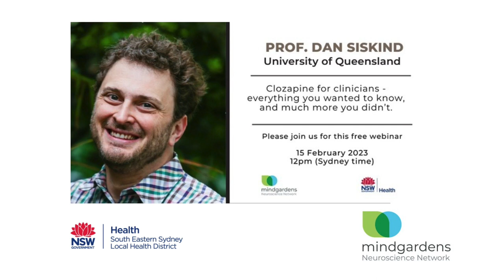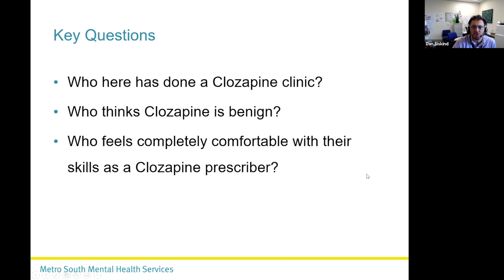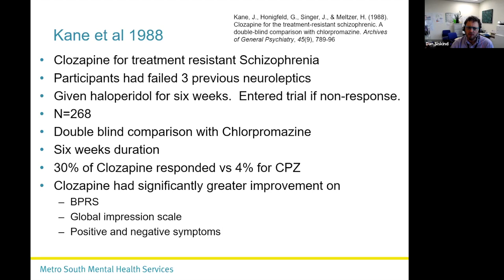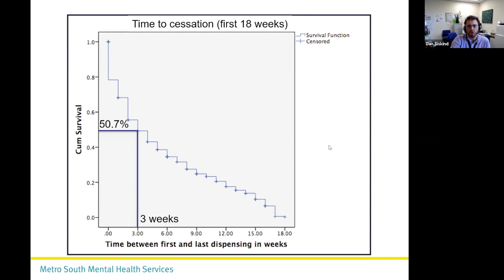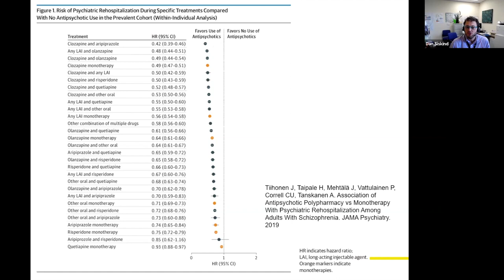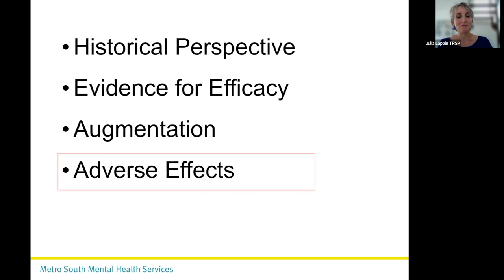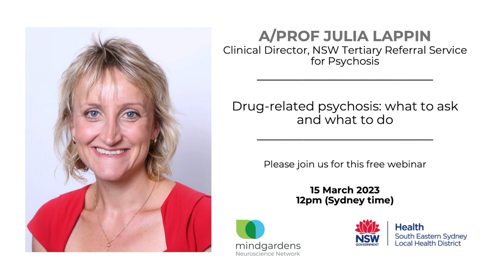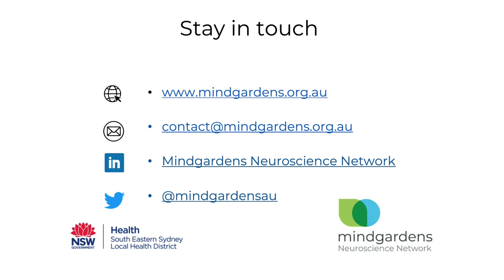Mindgardens Tertiary Referral Service for Psychosis Webinar: Prof. Dan Siskind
Webinar 1: 15 February 2023.

Professor Dan Siskind trained as a psychiatrist in Australia and the USA. He works as a psychiatrist in Brisbane, supporting people with treatment-refractory schizophrenia. His research interests include treatment-refractory schizophrenia, clozapine and the physical health comorbidities associated with schizophrenia. Professor Siskind has authored more than 200 publications and been awarded $41 million in competitive research grants, including more than $6 million as chief investigator.

In this well-attended inaugural event, Professor Siskind presented a comprehensive update on the latest international research in clozapine prescribing, and answered clinicians' questions about weight gain, drug interactions and other issues.

WEBINAR LEARNING OUTCOMES:

To understand why clozapine is prescribed and the risks and benefits for consumers;
To be better able to advocate for consumers in the management of clozapine adverse drug reactions.

About the Tertiary Referral Service for Psychosis

The Tertiary Referral Service for Psychosis (TRSP) is a NSW statewide service providing individualised therapeutic recommendations for people living with complex psychotic disorders.
It is NSW’s only specialised psychosis referral service and is setting new benchmarks for the quality of clinical care in public mental health services, combining expert clinical assessments and treatments with professional education and training in higher level clinical skills, family and community engagement, and clinical effectiveness and investigative research.

About the Mindgardens Tertiary Referral Service for Psychosis Webinar Series

Mindgardens Neuroscience Network is supporting the Tertiary Referral Service for Psychosis to deliver a monthly series of webinars throughout 2023, building multidisciplinary knowledge and capacity among clinicians throughout NSW to respond effectively to patients who experience complex psychosis.